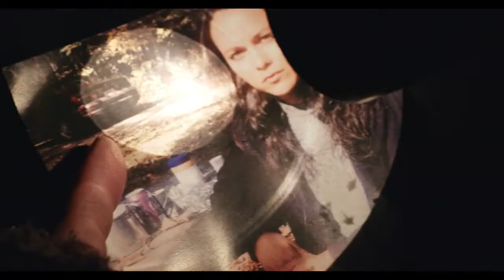"3 Day Weekend" - Official Trailer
An amateur camper stumbles across a kidnapping gone wrong, a jailhouse rendezvous, a double-cross, or a revenge plot, depending on which desperate character is misinterpreting the story - a puzzle thrill-ride told with no dialogue.